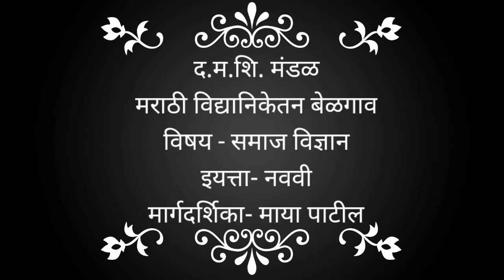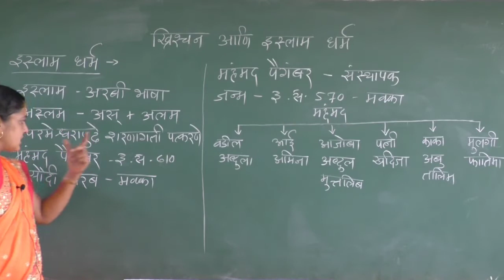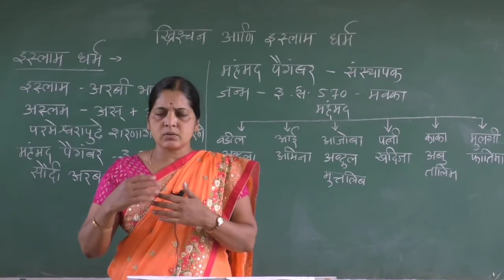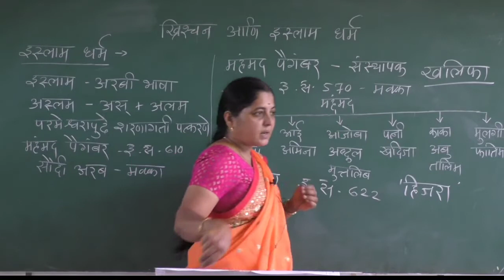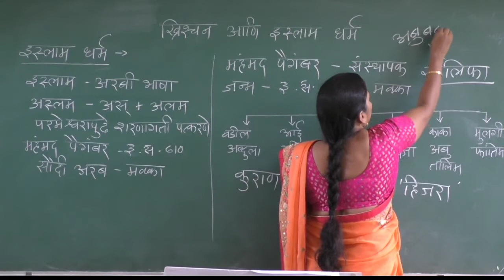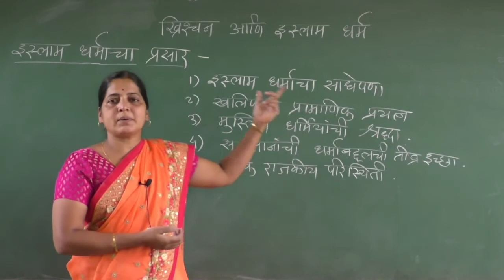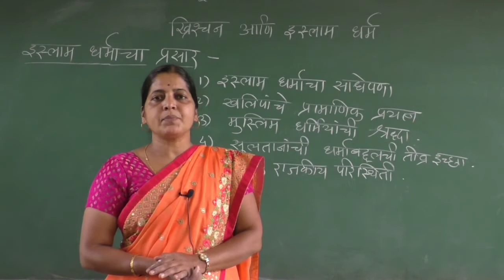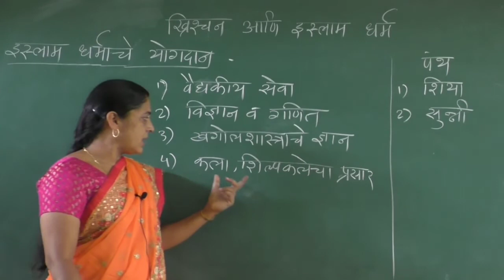विषय इतिहास पाठ क्र १ ख्रिश्चन आणि इस्लाम धर्म Video 2